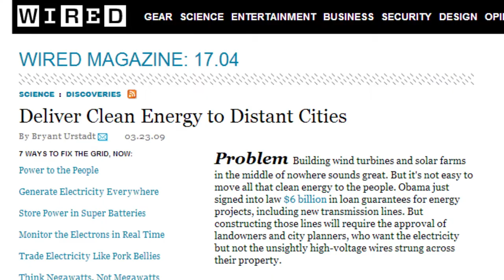4h48m21s08f San Francisco High-Power Transmission Line vs NIMBY - John Kutsch - TR2016a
Wired Magazine- they're like- to get a new trunk line to San Francisco they, like, went the opposite way. They're like, is that far enough away from people? You know, it's longer, and more transmission loss. The insanity of the NIMBY thing! You're not running a high power line through my neighborhood! I'll get electromagnetic radiation! -John Kutsch